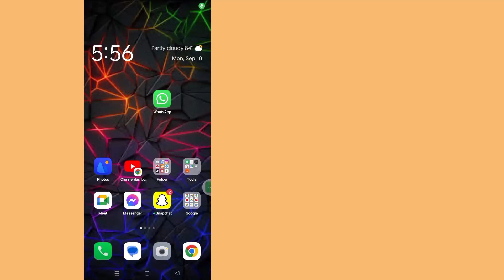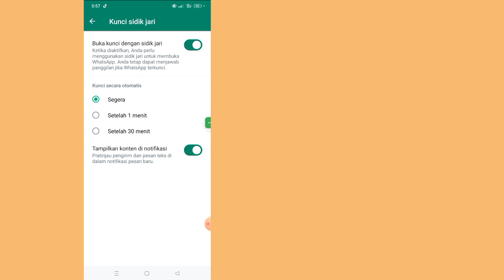Cara Mengunci WhatsApp Tanpa Menginstal Aplikasi Apa Pun Kunci WhatsApp || Kunci Obrolan WhatsApp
Cara Mengunci WhatsApp Tanpa Menginstal Aplikasi Apa Pun Kunci WhatsApp 2023!!  -Bagaimana cara mengatasinya

 Hari ini saya akan menunjukkan kepada Anda Cara Mengunci WhatsApp tanpa Memasang Aplikasi Apa Pun kunci whatsapp

  Tonton video ini untuk mempelajari Cara Mengunci WhatsApp tanpa Memasang Aplikasi Apa Pun kunci whatsapp

Ada apa